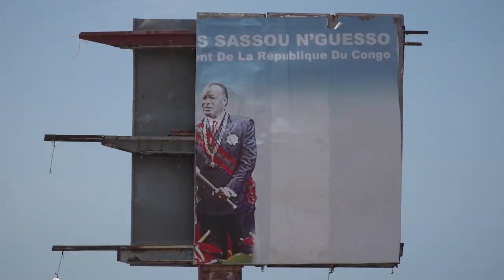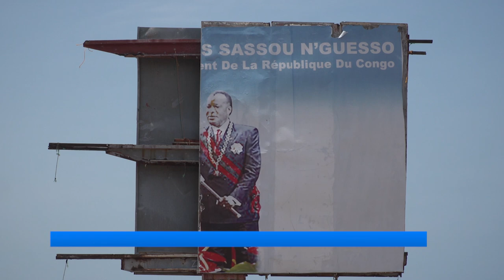MANQUE D'ENTRETIEN DES PANNEAUX PUBLICITAIRES A POINTE NOIRE